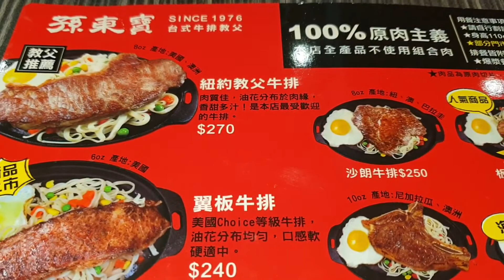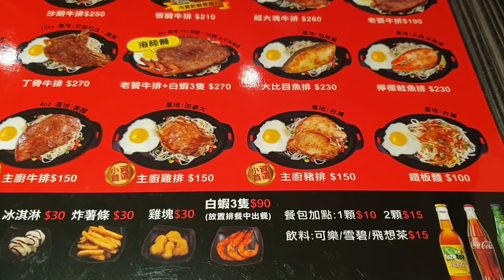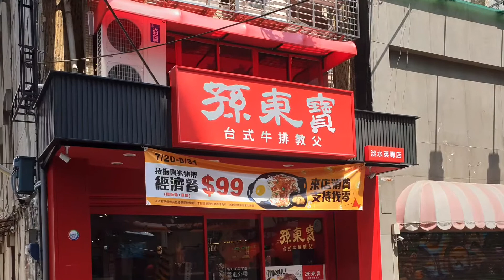《淡水•食》淡水新開幕牛排店|英專路牛排美食|台式牛排教父英專路展店～孫東寶淡水英專店（20200723）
地址:新北市淡水區英專路106之5號